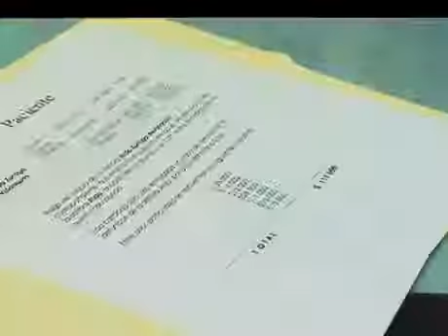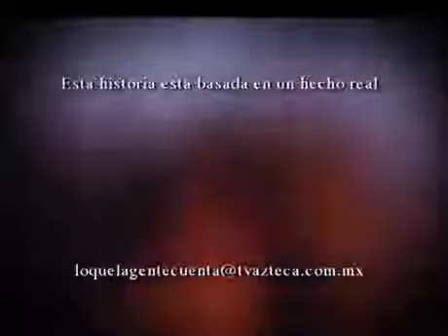Lo que la gente cuenta 'Ángel de la muerte'